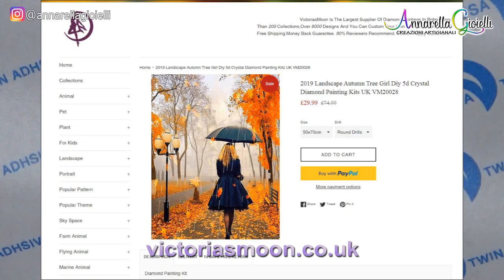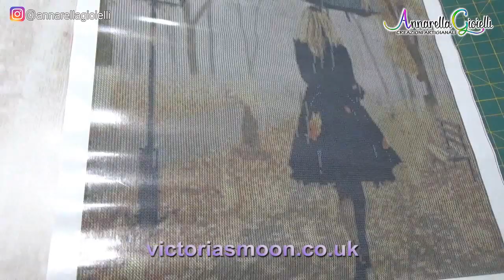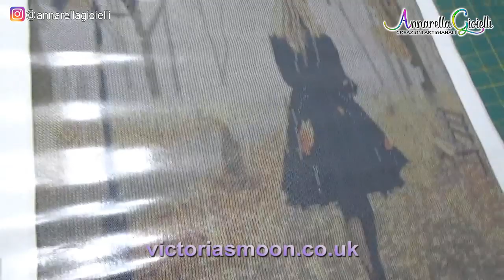Review Diamond Painting collab. Victoriasmoon.co.uk 🌻 Annarella Gioielli 🌻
🌻 Annarella Gioielli 🌻

RIMANI IN CONTATTO CON ME

Acquista su AMAZON le mie Creazioni